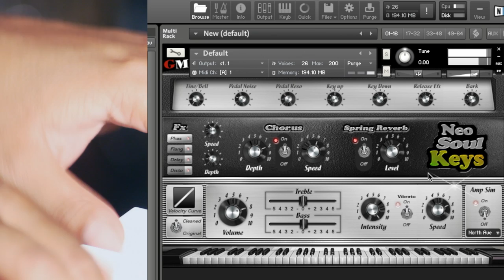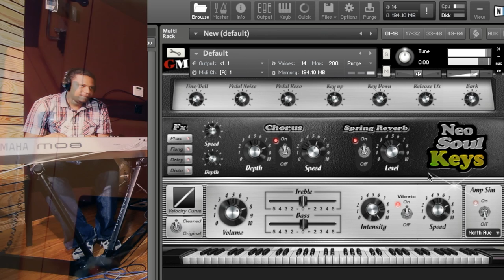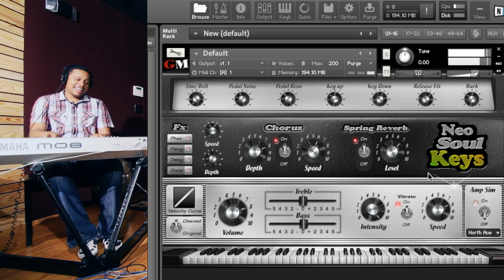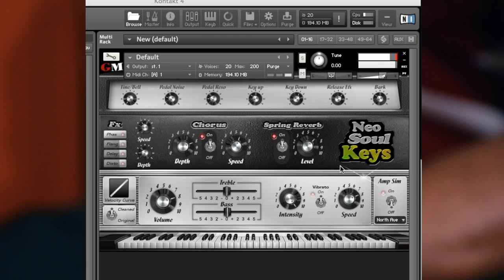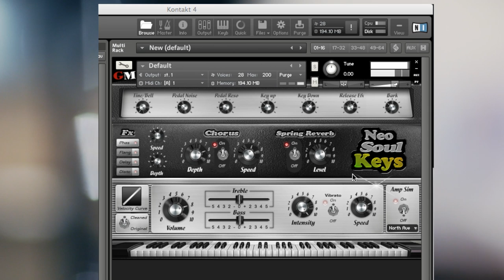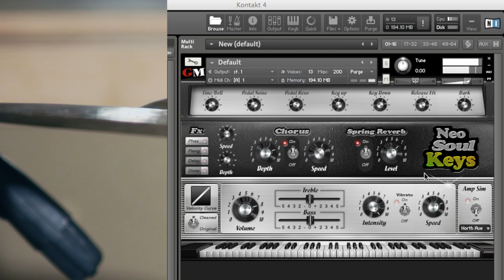Neo-Soul Keys™ Electric Piano Mark I Suitcase Library for Kontakt 4/5 Player :: Live Demo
Fender®, Rhodes®, Rhodes Music Corp/Joseph A. Brandstetter are trademarks of their respective owners and are not affiliated, endorsed, connected or sponsored in any way to this website or any of our affiliate sites ; therefore do not be confused between Neo-Soul Keys and Rhodes®.